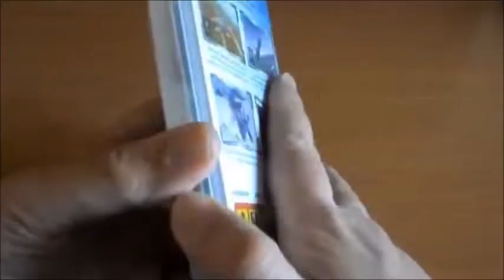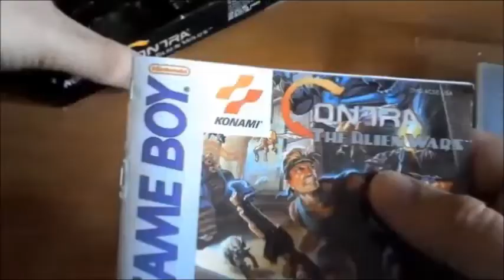Mi problema con Nintendo by Viejugando con Josemi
Hoy os contare mi problema con Nintendo, desee un punto
objetivo y sin entrar en la "guerra de consolas"
simplemente os expondre los motivos por los que
no me acaba de llamar

Recordad que podeis ver mis retro-unboxings y otras chorradas
en el canal de Youtube de Agalache en el que colaboro
mostrandos juegos antiguos no olvideis pasaros por alli tambien;